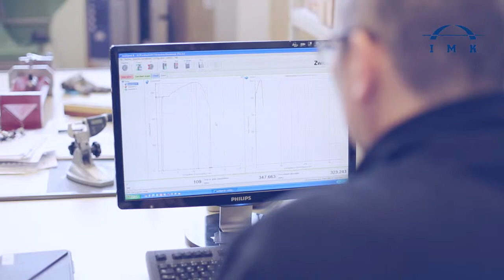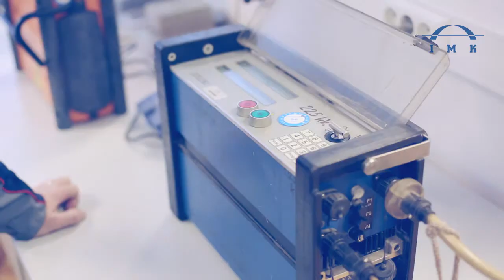Inštitut metalne konstrukcije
Promocijski video inštituta.